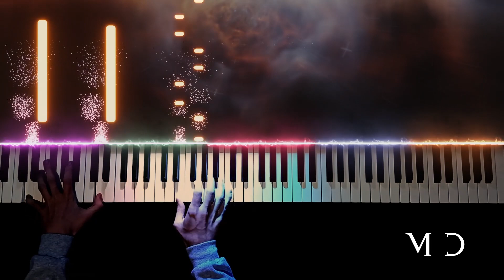The Avengers (Os Vingadores) - Main Theme | Piano Cover Marcos Dias